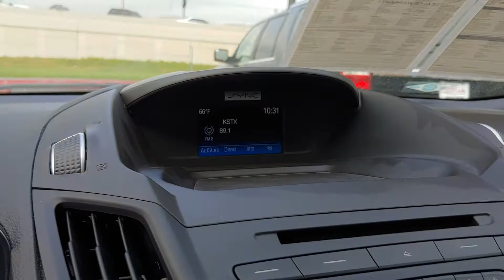110442A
2018 Ford Escape